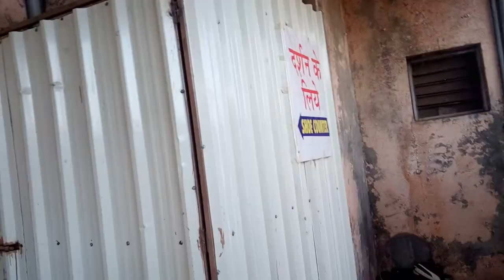HOLY VAISHNODEVI TEMPLE ||AHMEDABAD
This channel is totally dedicated to ahmedabad city the world's First Heritage ahmedabad city.
Ahmedabad is a business Hub
Ahmedabad is entertainment Junk
Ahmedabad is also and Cultural Heritage City
Ahmedabad people are crazy for food
Ahmedabad people are always tempted for entertainment
Ahmedabad is ahmedabad

Temples of ahmedabad
Stepwells of ahmedabad
malls of ahmedabad
Gardens of ahmedabad
Lakes of Ahmedabad
Bridges of Ahmedabad
Theatures of Ahmedabad
Asylums of Ahmedabad
Rivers of Ahmedabad
Hospitals of Ahmedabad
Eateries of Ahmedabad

Famous sightseeing places of ahmedabad

Kankaria lake

Sidi Saiyad NI Jali

Sabarmati Riverfront

Gandhi Ashram

Shaking MIarates

Hutheesingh Jain Temple

Other sightseeing places of Ahmedabad

Jethabhai Ni Vav

Iskon Temple

Balaji Temple

Vaishnodevi Temple

Siddhivinayak temple

Schools of Ahmedabad